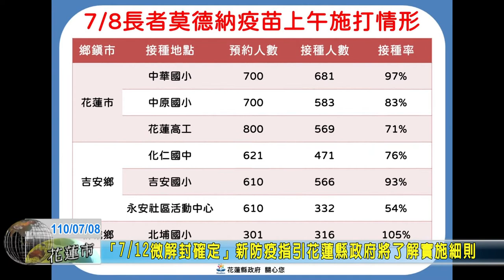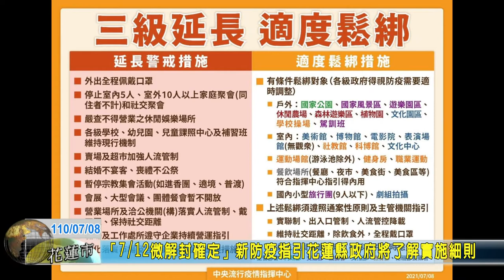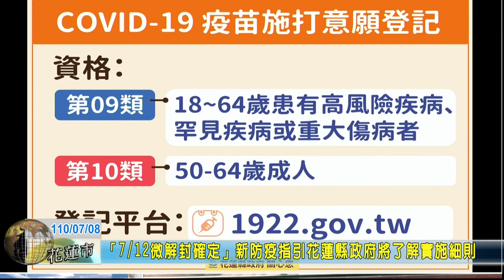20210708 02 「7月12號微解封確定」新防疫指引花蓮縣政府將了解實施細則